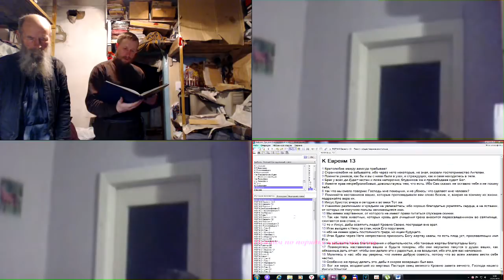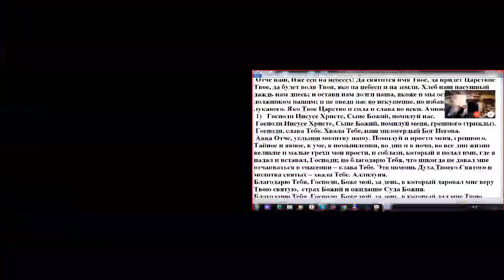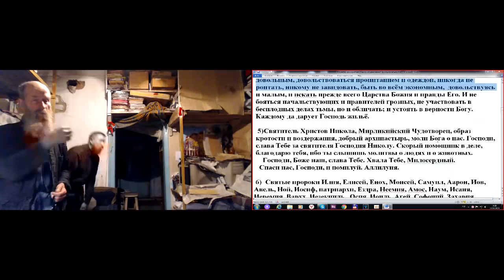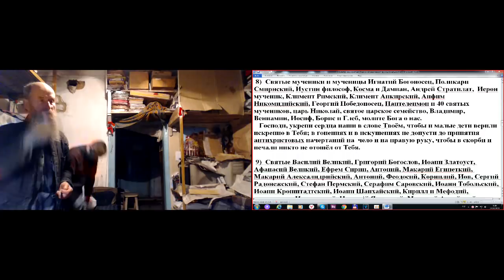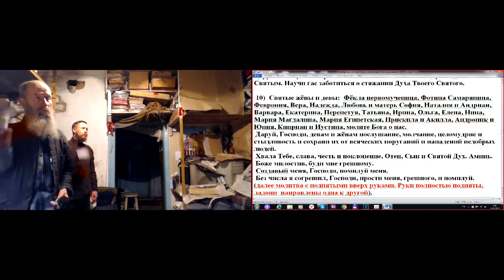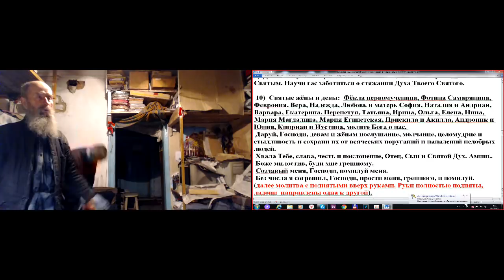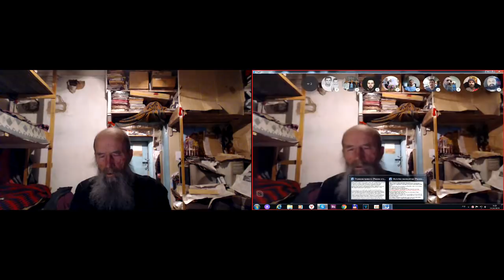Молитва утром. С послесловием. 23. 03. 2019